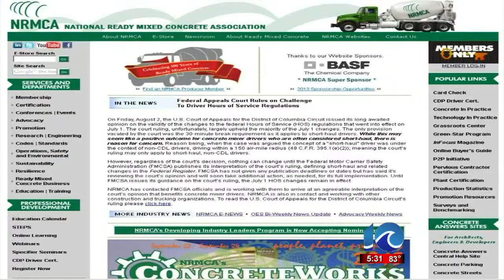Stephanie Harris on Norfolk apartment walkway collapse